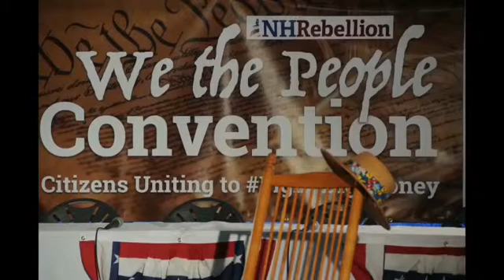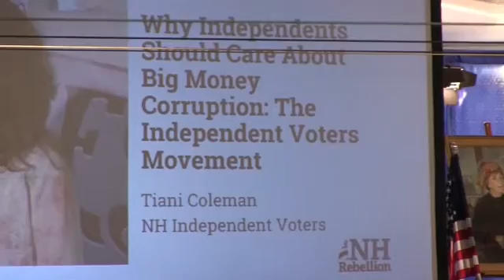Tiani Coleman - We The People Convention 2-5-16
Tiani Coleman of NH Independent Voters spoke about the importance of undeclared voters (commonly known as independents) to care about the issue of big money corruption.  Coleman is a former Republican operative.

NH Rebellion's "We The People Convention" was held at Veteran's Memorial Park in downtown Manchester in a large tent in the heart of the NH Primary gatherings.